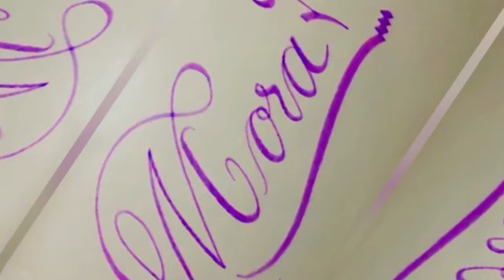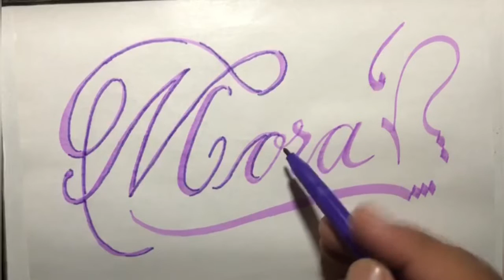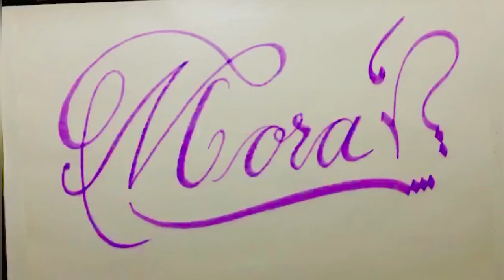How to Write with Cut Marker | Mora Name Signatures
follow me also on my new insta for this channel only for quick response